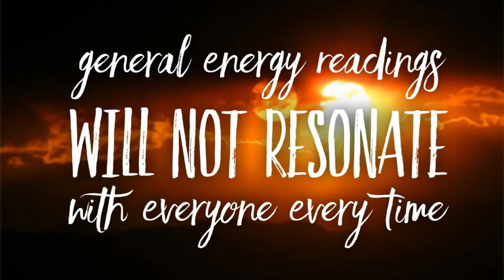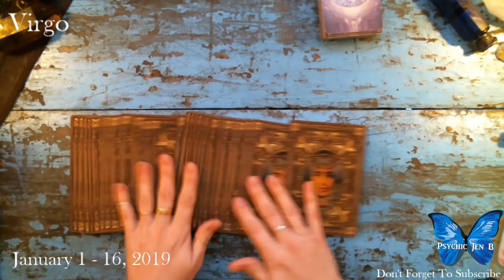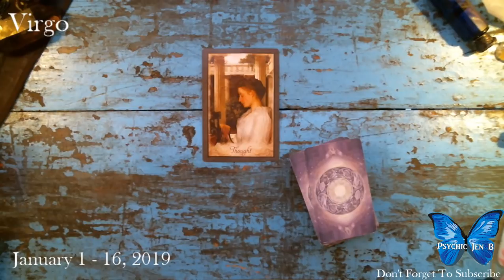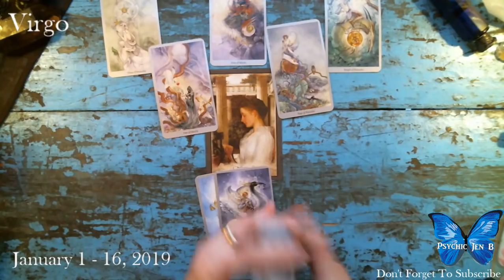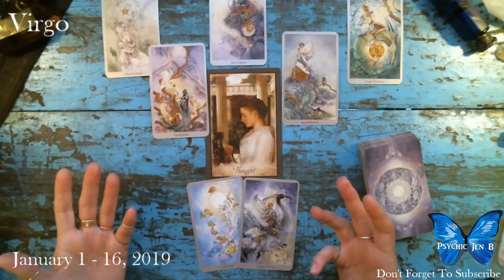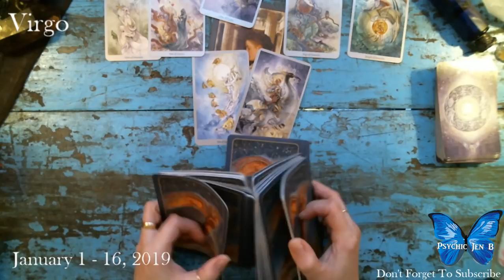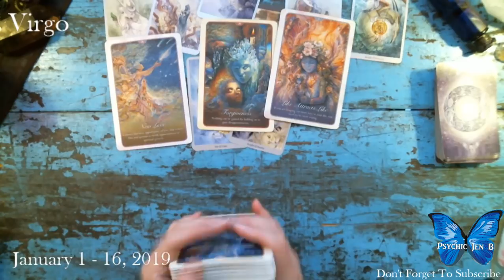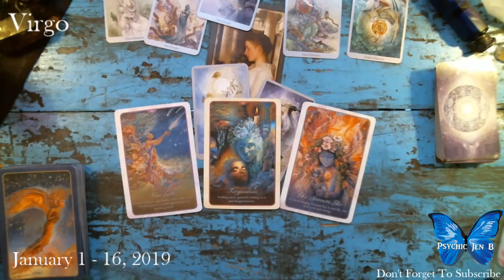Virgo January 1 - 16, 2019 Tarot Reading